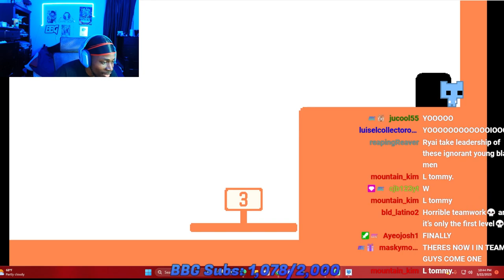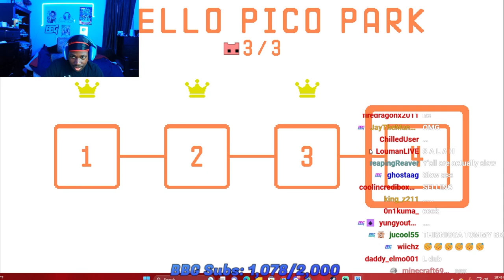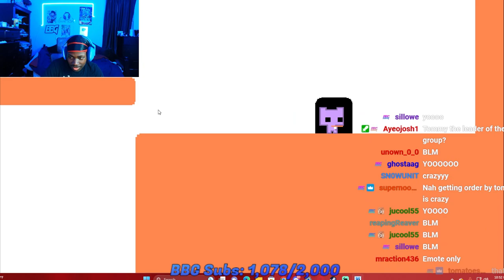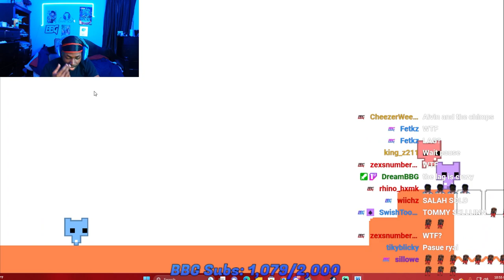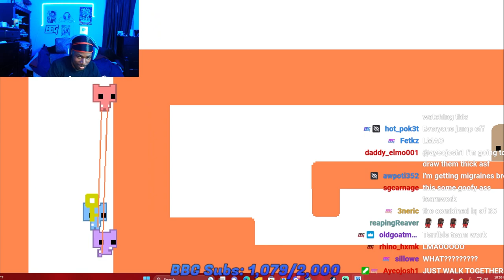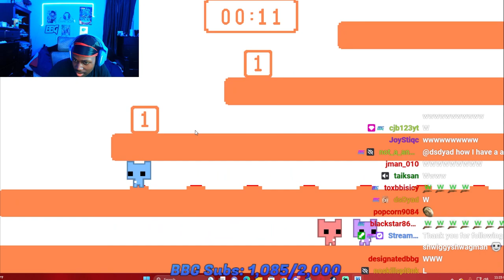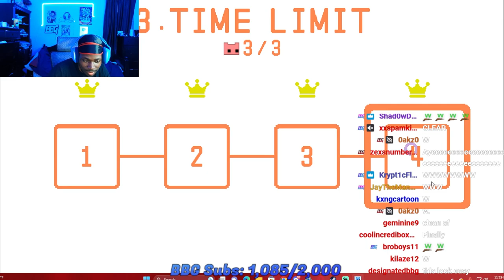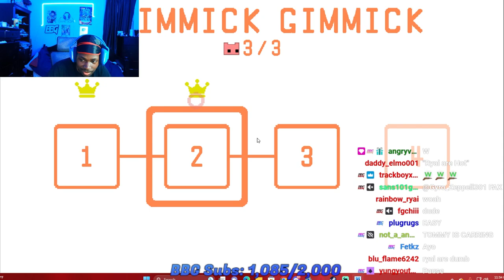THE MOST FRUSTRATING TEAMWORK OF ALL TIME| Pico Park(YXL Salah, TommyNFG)